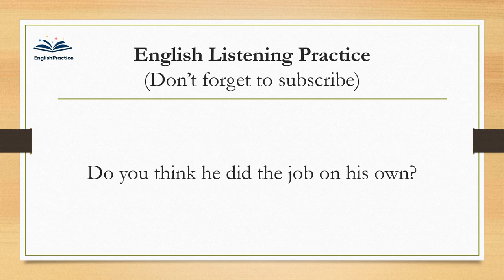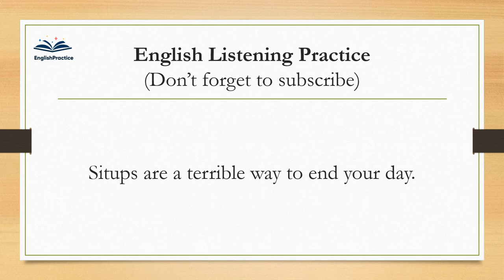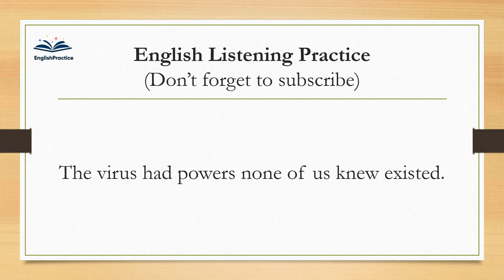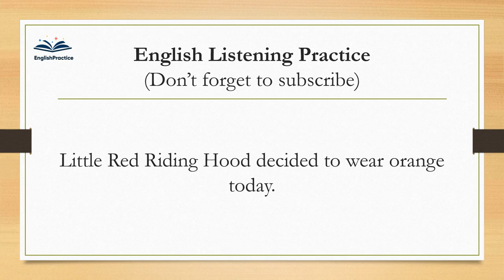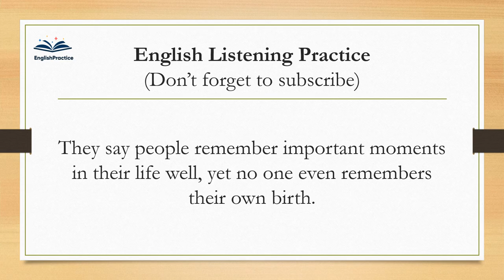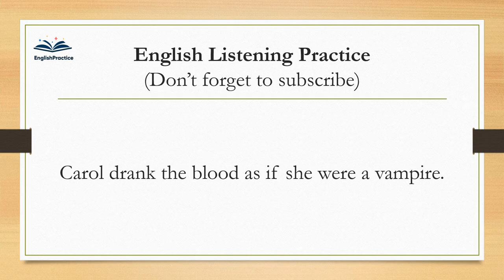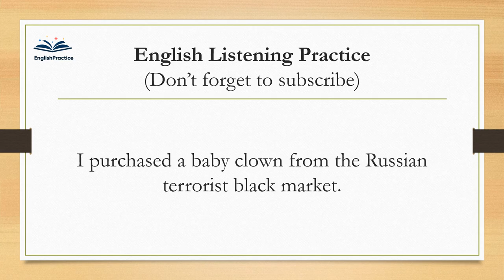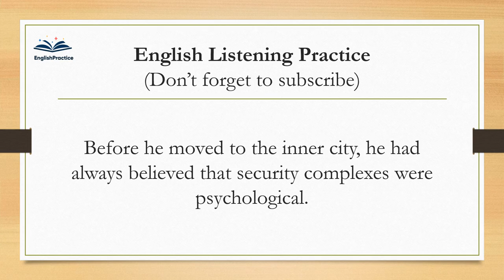#1 English Listening Practice - Speaking English Practice - Daily English Conversation Practice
Hello to everyone. In this video, we practiced listening to English with simple stories. Hope you have enjoyed the reading & listening.